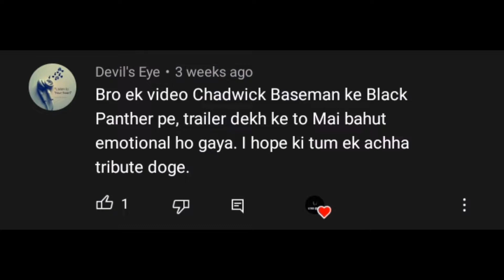Dua Karo || ft. Black Panther || Marvel Buzz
Song: Dua Karo
Singers: Arijit Singh, Bohemia, Sachin- Jigar
Lyrics: Priya Saraiya
Music Label: T-Series